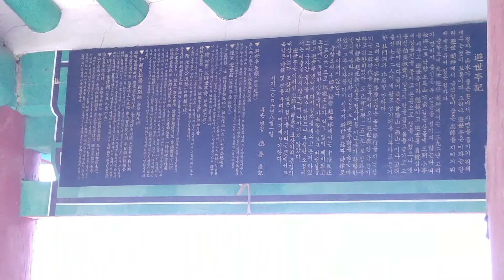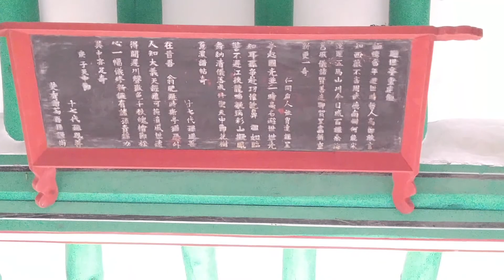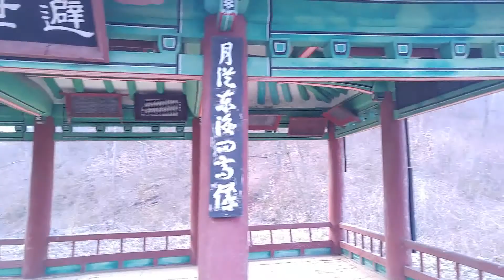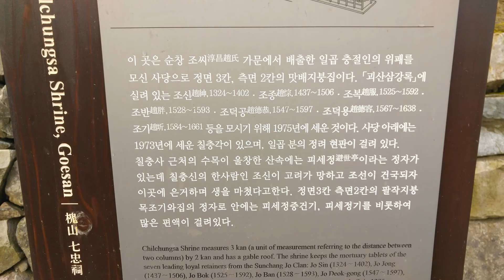충북 괴산 칠충사 피세정 travel in Korea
촬영일자 : 20160130
* 칠충사 *
칠충사는 순창조씨(淳昌趙氏) 가문에서 배출된 충신 가운데 괴산삼강록(槐山三綱錄)에 등재되어 있는 조신(趙紳), 조종(趙悰), 조복(趙服), 조반(趙 ), 조덕공(趙德恭), 조덕용(趙德容), 조은(趙圻) 등 7명의 충절인(忠節人)을 뽑아 그들의 행적을 기리기 위하여 세워진 사당이다.
사당은 목조기와집으로 정면 3칸 측면 2칸의 맞배집이며 1975년 문중에서 건립하였다. 사당 아래에는 1973년에 건립한 정면 7칸 측면 1칸의 맞배지붕 목조기와집인 순창조문(淳昌趙門) 칠충각(七忠閣)이 있다.
* 피세정 *
피세정은 정면 3칸, 측면 2칸의 팔작지붕 목조기와집의 정자로서 정자 안에는 피세정중건기, 피세정기를 비롯하여 많은 편액이 걸려 있다. 피세정은 정자의 위치나 경관을 바라보는 방법에 대한 자료로서 가치가 크다